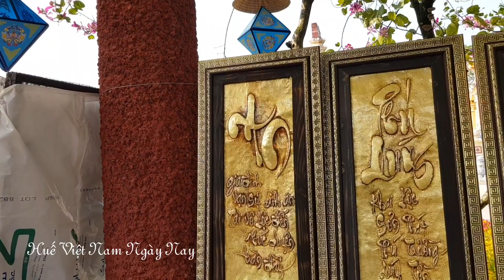Du Xuân Ngày Mồng 3 Tết Ở Huế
để giúp đỡ nếu quý vị muốn tặng quà từ thiện hoặc hỗ trợ kênh!
chia sẻ video Mồng 3 Tết Ghé Lên Chùa Và Ngắm Hoa Tại Công Viên Lê Lợi - Huế. Tại chùa Từ Đàm có hoàn cảnh đáng thương cần giúp đỡ.
Kênh Youtube Huế Việt Nam Ngày Nay luôn sẵn sàng giúp bà con làm video từ thiện nếu bà con muốn!
Địa chỉ: 7/9/44 - Hoàng Thị Loan - Huế, Việt Nam
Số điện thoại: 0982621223